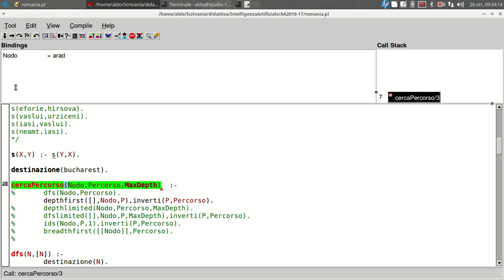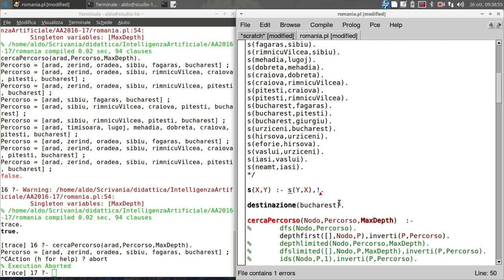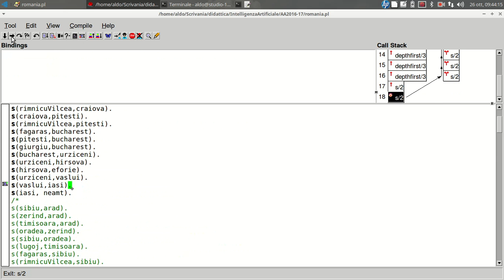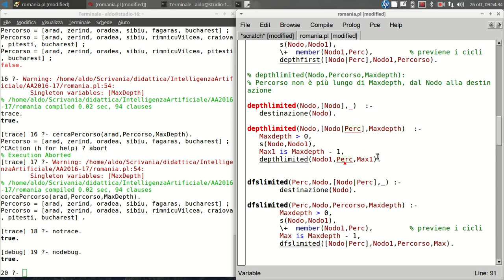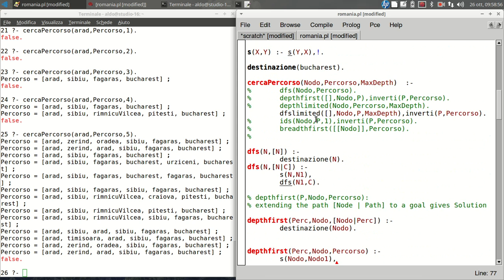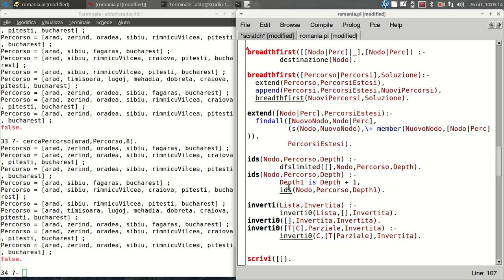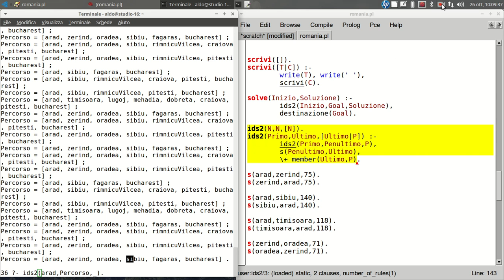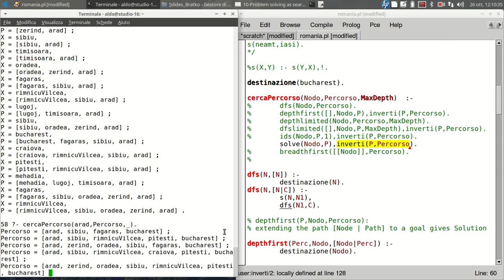IA18:5 Ricerca nello Spazio degli Stati: DLS, IDS in Prolog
Spazio degli Stati rappresentato in Prolog con clausola ricorsiva e CUT
Implementazione in Prolog della Depth Limited Search e della Iterated Deepening Search